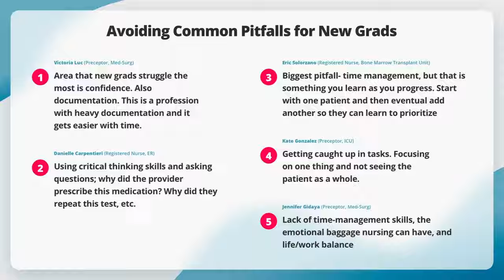Pitfalls to Avoid as a New Nurse | New Grad Advice from SimpleNursing Nursing Prep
Help us help you with your transition from being a student nurse by answering a few short questions about the video you just watched!

Today’s video is all about nursing mistakes to avoid as a new grad.

In this informative video, we've gathered pearls of wisdom from experienced nurses who've been through it all. From time management pitfalls to communication blunders, we cover it all so you can excel during your preceptorship. Don't let these common errors hinder your growth as a nursing professional.

Our panel of expert nurses will share personal anecdotes and practical tips, ensuring you feel prepared and confident in any clinical setting. Whether it's handling high-pressure situations or avoiding burnout, we've got you covered.

Join us as we unravel the secrets to a successful preceptorship journey, helping you navigate the challenges and emerge as a competent and compassionate nurse.